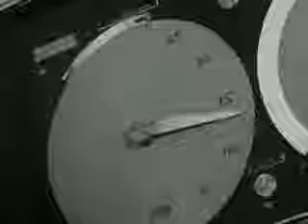nuclear bomb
this is reallly big..